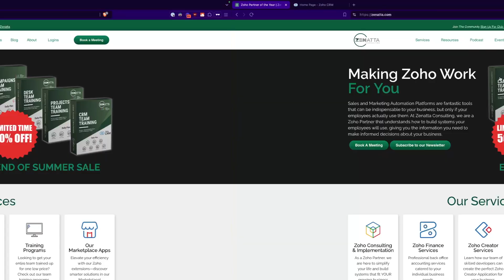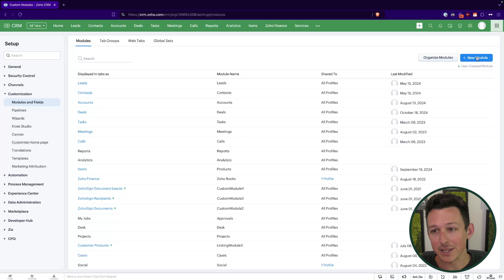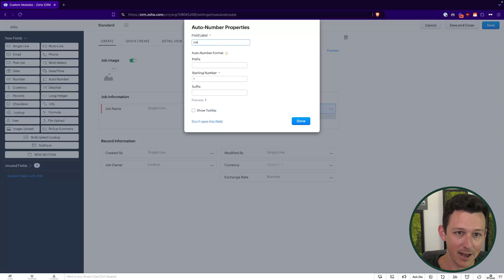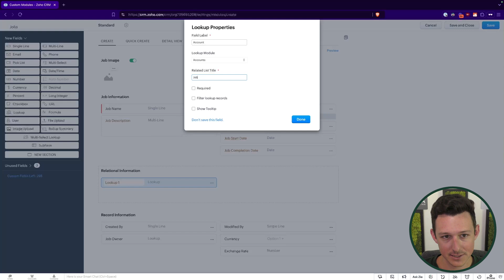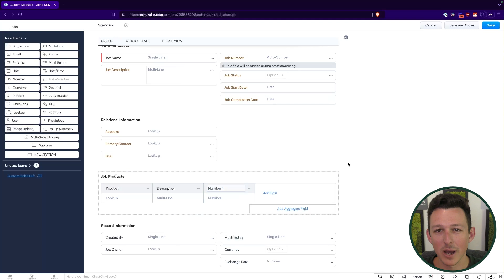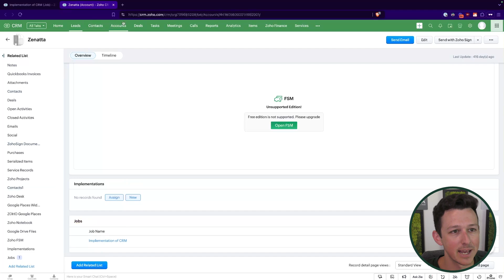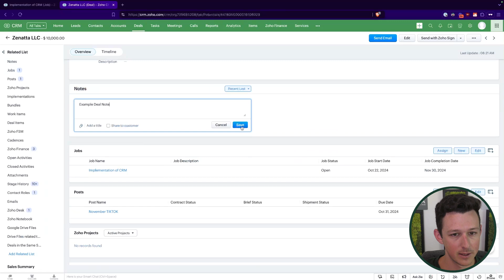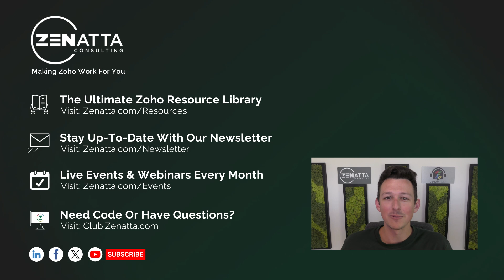Custom Modules Tutorial for Zoho CRM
In this video, we walk you through the process of building custom modules, linking them to other records, and managing your data more effectively. Whether you're new to Zoho CRM or looking to enhance your system, this tutorial covers best practices, tips, and real-world applications for custom modules.